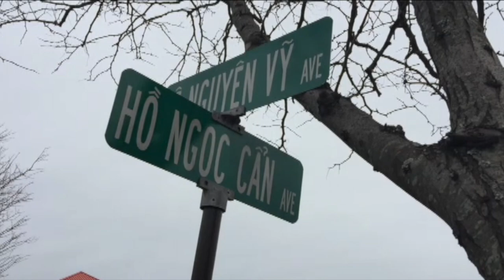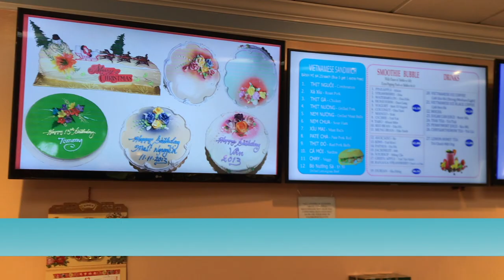VATV | Chính Đề Việt Nam - P10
VATV | Kỷ Sư Đỗ Như Điện & Phạm Bá Hân